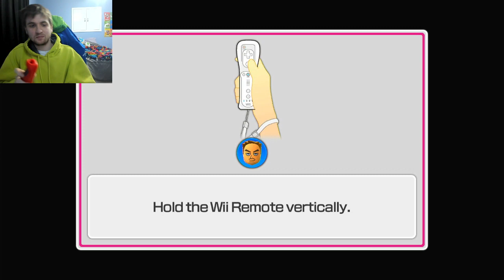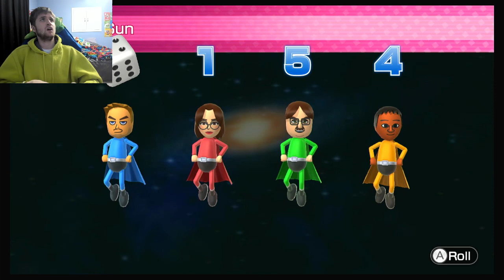This Mii Is Questionable